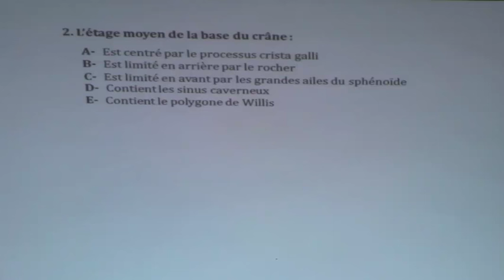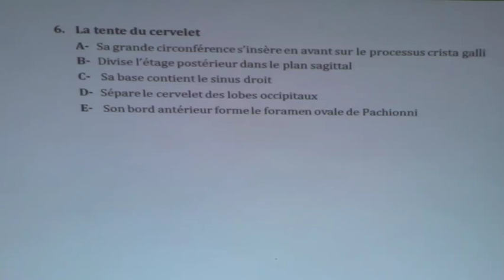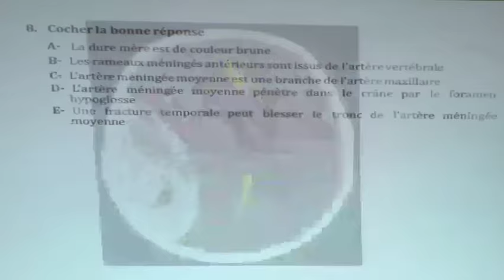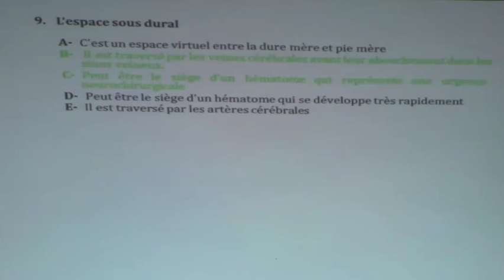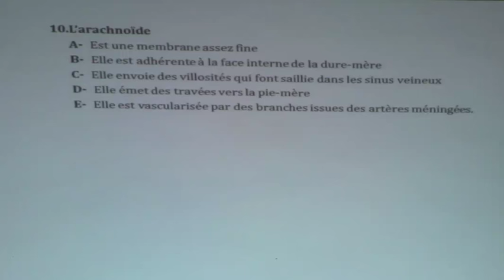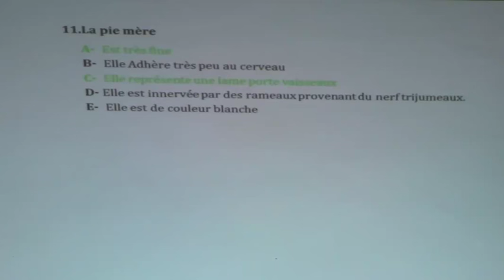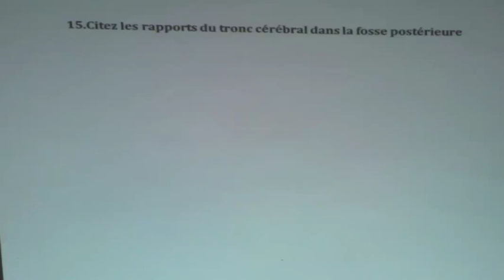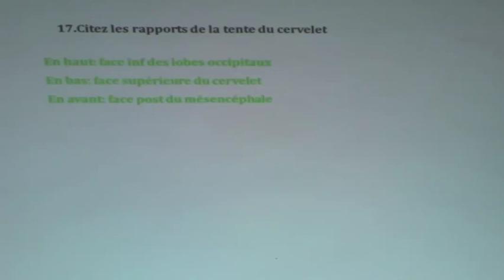TRAUMATISME CRANIEN PARTIE2